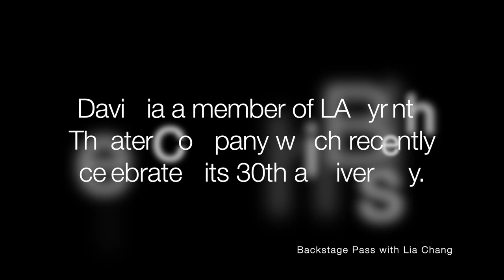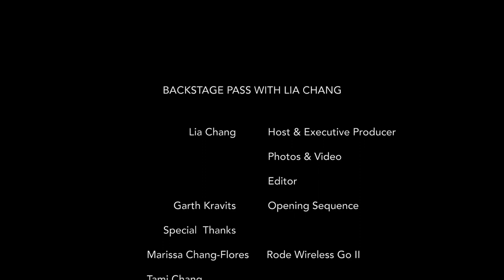Episode 35: Up Close & Personal with Tony Nominee David Zayas for COST OF LIVING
BACKSTAGE PASS with Lia Chang: Up Close and Personal with Tony Nominee David Zayas Airs 6/4/23
The 35th Episode of Backstage Pass with Lia Chang features an interview with David Zayas, best known to TV audiences for his role as Angel Batista on the Showtime Golden Globe-nominated psychological drama “Dexter”. David was recently seen as Sal Maroni on “Gotham” (Fox), Sheriff Aguirre on “Bloodline” (Netflix), Eduardo Magana on “Shut Eye” (Hulu), and El Alma del Diablo on “Deadly Class” (SyFy). His other TV credits include “Saint George” (FX), “Seven Seconds” (Netflix), “Blue Bloods” (CBS), “Quantico” (ABC), and “The Guest Book” (TBS). While working on the crime drama “The Beat,” Zayas met Emmy Award-winning TV writer and producer Tom Fontana, who then went on to create the role of Enrique Morales on HBO’s “Oz” especially for him.

On film, he has starred in The Expendables, Skyline, 13, Michael Clayton, Sixteen Blocks, The Savages, Bringing Out the Dead, The Yards, Undefeated, Wit, Angel, and The Interpreter. David also starred opposite Helen Hunt in the indie feature Ride, starred opposite Elliot Page and Allison Janney in the feature Tallulah, and as Ramon in Shine. He appeared in the film remake of the 1982 movie musical Annie opposite Jamie Foxx and Cameron Diaz. Most recently, David starred as Sgt. Kesper in Body Cam and John the Baptist in Force of Nature. He plays Fernando Capulet in the upcoming film R#J.

 A former New York City police officer, David began his acting career with LAByrinth Theater Company in 1992. He has starred in more than thirty theater productions, most with LAByrinth: Jesus Hopped the ‘A’ Train, In Arabia We’d All Be Kings, Our Lady of 121st Street, and made his Broadway Debut in Nilo Cruz's Pulitzer Prize-winning Anna in the Tropics.

Last Fall, David returned to Broadway to star as Eddie in Manhattan Theatre Club's Broadway debut of Martyna Majok's Pulitzer Prize Winning Play Cost of Living. David has been nominated for a Drama League Distinguished Performance Award, an Outer Critics Circle Award for Outstanding Featured Performer in a Play, and a Tony Award for Best Featured Actor in a Play. Cost of Living is also nominated for Best Play, Best Director and Best Featured Actress in a Play for Katy Sullivan and Kara Young.

David and I sat down in the lobby of Signature Theatre Company and then the West Bank Cafe for our long overdue lunch. We took a deep dive into his three decades of working in film, television and theater; pursuing his dreams of becoming an actor while working as a New York City police officer; the formation of Labyrinth Theater Company where he honed his craft; and the people that have inspired him.

Lia Chang is an actor, a multi-media content producer, activist, documentarian and an Award winning filmmaker and co-founder of Bev’s Girl Films making films that foster inclusion and diversity on both sides of the camera. Lia is also the host and Executive Producer of BACKSTAGE PASS WITH LIA CHANG, an Arts and Entertainment and Lifestyle program that airs on Sundays at 6:30pm on FIOS 34, RCN 83, Spectrum 56/1996 and streams on MNN2.